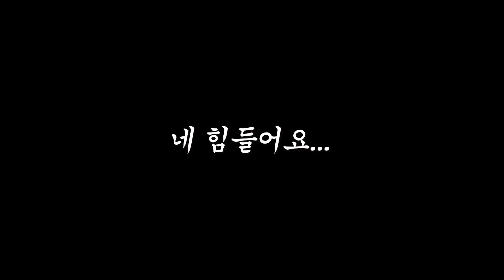[희망버스타요] EP2. 로또 번호까지 알려주는 신 내린 민근 씨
드!디!어!
99-1번 버스에 탑승했습니다! (쏘ㅑ리질러~!~!)

그런데...
시장님... 괜찮으세요? 진짜 괜찮으신 거 맞죠ㅠㅠㅠㅠ?

버스에 탑승한 시민들과 인터뷰도 하고 소원함도 뽑으면서
시민들과 소통하려는 시장님에게 과연 무슨 일이?!